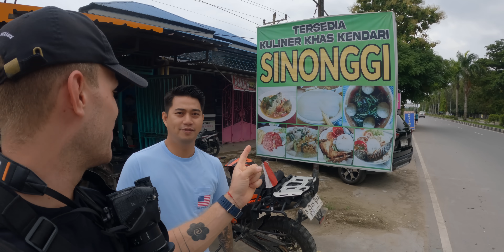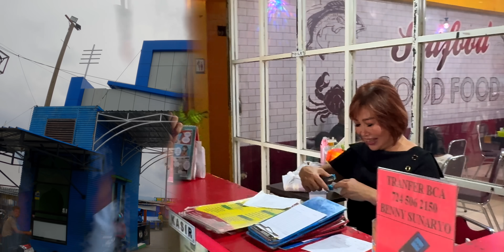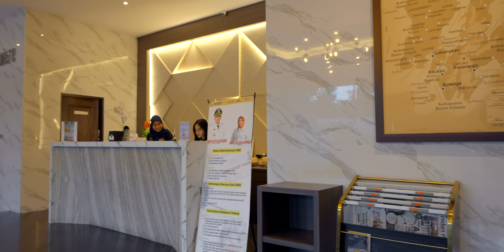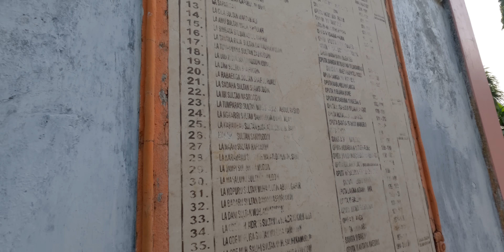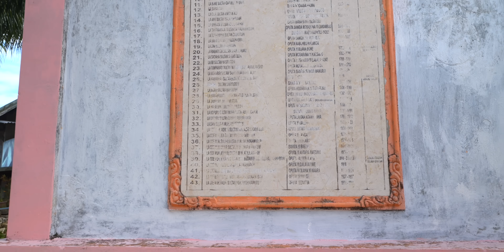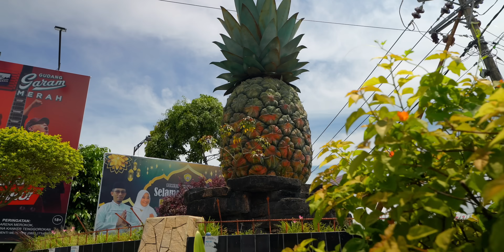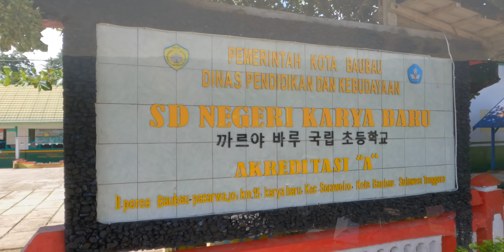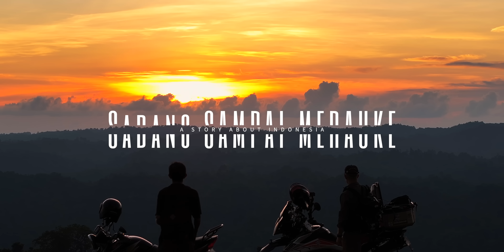PULAU BUTON - Unique Tribes & Treasures (Sulawesi Tenggara, Indonesia)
In this episode my Sabang to Merauke solo touring adventure leads me to the enchanting Buton Island, nestled in the heart of South East Sulawesi. To explore the Unique tribes and hidden Treasures of Pulau Buton.

I start the episode from Kendari, the capital of South East Sulawesi, trying the local delicacy, Sinonggi and I then continue the journey to the famous Buton Island from Amalengo port.

But the 200 kilometers journey to Baubau is not easy.. Heavy weather and rain is against me, but the real magic begins once i arrive in Baubau and I delve deeper into the island's unique treasures.

Accompanied by my knowledgeable guide Mario, I embark on an exploration of Buton's hidden gems. Journey with us to Boneatiro Village, where we meet Ditra, a remarkable individual with Waardenburg syndrome. We explore her village, delve into her family's story, and witness the resilience and warmth of her community.

Our adventure continues as we uncover the rich history of the Buton Sultanate Palace, delving into the city's past before setting out to learn about the vibrant culture of the Cia Cia tribe in Rongi Village. From their traditional way of life to the breathtaking vistas from the hilltops, this area surprises me in everyway!

But the adventure in Pulau Buton and Sulawesi Tenggara doesn't end there!
Stay tuned for a glimpse of what's to come in the next episode, where we venture deep into the rainforest and discover a hidden beach that captures the island's natural beauty.
Join me as we unravel the mysteries of Buton Island, one captivating episode at a time.

Don't forget to contact Mario before visiting Buton Island! :-)

0:00 Intro
01:50 Trying Sinonggi in Kendari
06:28 Let's go to Buton Island
09:24 Amalengo to Labuan Bajo
14:33 This was not the plan..
17:07 Good morning Buabau
19:35 Boneatiro Village
21:45 Butonese Blue eyes
25:10 Terima kasih Orang Baik
27:24 Buton Sultanate Palace Fortress
31:53 Going to Rongi Village
34:34 The Cia Cia Tribe
38:30 Sunset from Rongi Hill
39:52 Preview next episode